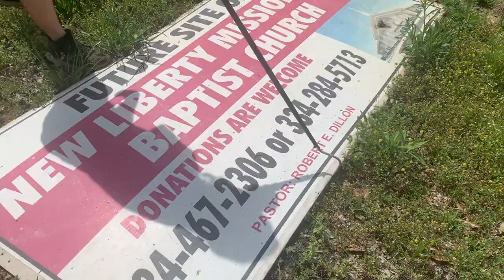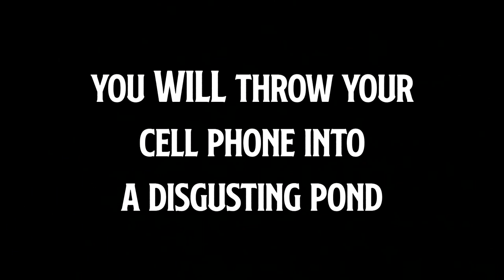Finding 5 Kingsnakes in 2 days with NKFHerping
To start off the herping season, I spent a week in north Georgia with my buddy @NKFherping. In this video, we spend time in north Georgia and Alabama and were able to turn up Speckled Kingsnakes, a Scarlet Kingsnake, an Eastern Milk Snake, and much more!

If you enjoy my content, make sure you check me out on instagram to see photos of every find and my photography! (@graham_zephirin)